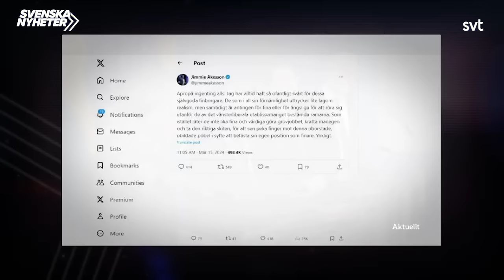Tidögänget - vänner och fiender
Messiah Hallberg reder ut ordkriget mellan SD och KD, berättar varför HVB-hemmet Solgläntan är framtiden, och diskuterar för- och nackdelar med den svenska skolplikten. Avsnitt 9 av 10.